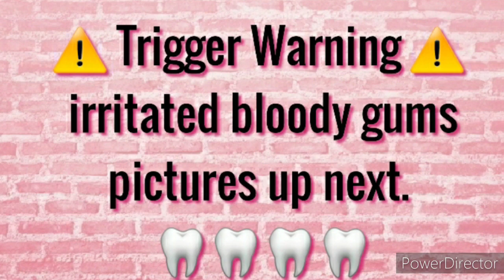2 New Diagnosis | Cancer Vlog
Catching up on my life living with advanced metastatic terminal stage four Breast Cancer AND two new diagnosis 🥺.

Send me a Postcard!

Hi! This is Jeannette aka SweetJeann. A little bit about this channel. It started off as a mishmash hodgepodge of videos. A lil bit of this and that. It's since been narrowed down to my life living with Advanced Metastatic Terminal Breast Cancer.